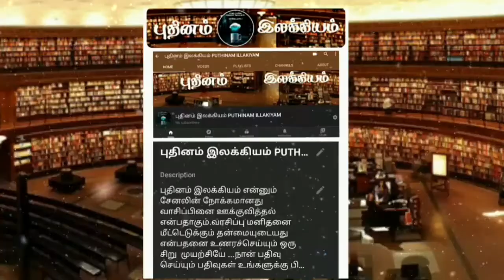Poomani short story in tamil.பேனாக்கள் - பூமணி அவர்களின் சிறுகதை. Best stories reading in tamil.